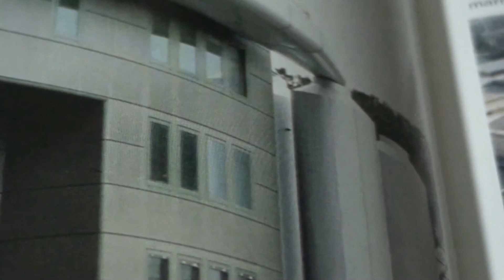KAZOO SAXOPHONE-JOHN BAKALIS-2017